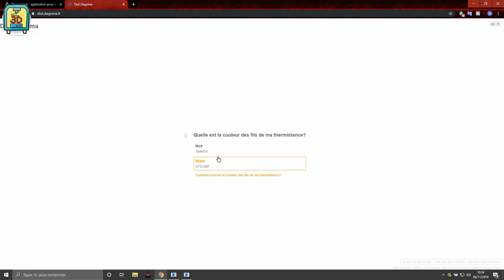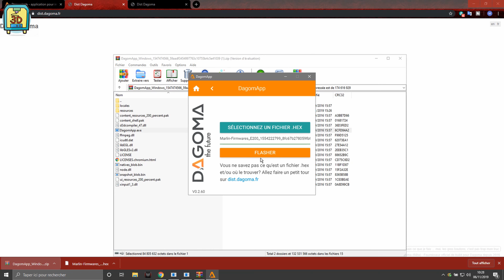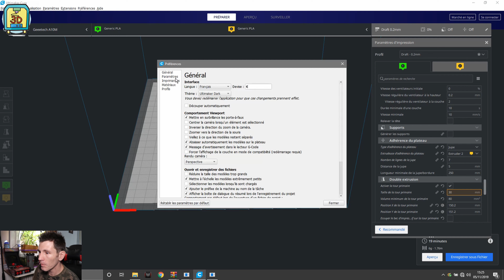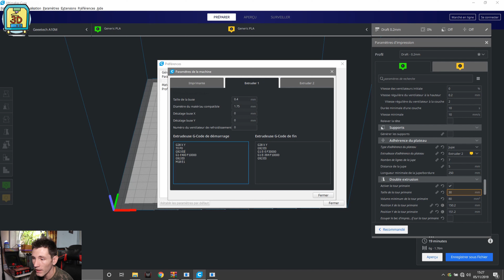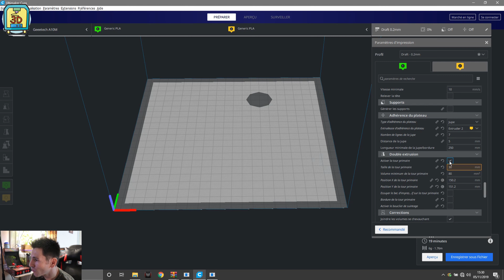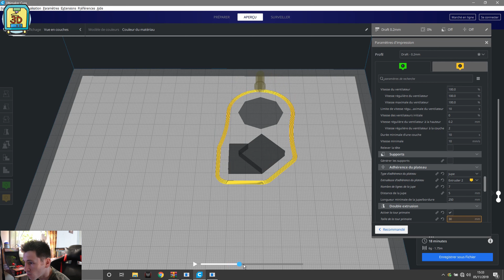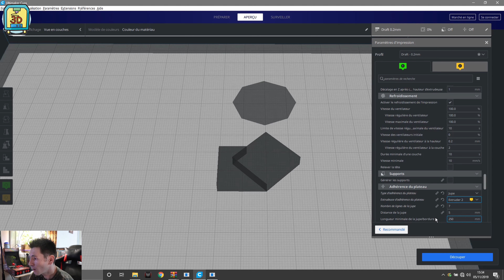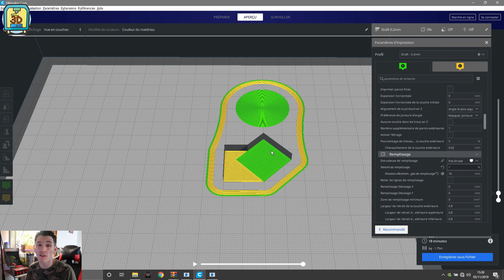COMMENT PASSER LA DAGOMA DE200 EN BI-COULEUR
Salut à tous, dans cet épisode je vous montre comment passer la discoeasy 200 en bi-couleur SANS le pack de chez dagoma . Mon Facebook et instagram est plus bas, merci à tous 👍 👍
Hey si tu n'as pas d'oseille, mais que tu veux soutenir la chaîne YouTube pour me permettre de créer plus de contenu vient regarder deux pubs sur utip ça te coûte juste 30 secondes et tu peux en regarder 2 par jour, je te remercie de ton soutinen

LE PROFILE GEEETECH A10M QUI VA BIEN POUR LA DE200

DÉMARRAGE GCODE EXTRUDER 1                  FIN GCODE EXTRUDER 1
G28 X Y                                                                  G28 X Y
T0 P0                                                                      G92 E0
G92 E0                                                                    G1 E-5 F30000
G1 E400 F10000                                                   G1 E-394 F10000
G92 E0                                                                    G92 E0
M18 E1

DÉMARRAGE GCODE EXTRUDER 2                   FIN GCODE EXTRUDER 2

Moteur pas à pas Nema 17
Extruder Pulley
Roue Poulie Roulement
pièces Raccord rapide +ptfe
Ressort Extrudeur

SOUTENEZ MOIS AVEC TIPEEE MERCI
en me soutenant sur tipee vous donner la possibilité mettre mes projets et mes création en oeuvre et de pouvoir vous les proposer en video et de vous en fair gagner d autre merci
MON TIPEEE 💰💰💰

📷 canon eos200d
📷 gopro hero
🎙 micro cravate
🔆 softbox:

MON MATÉRIEL PEINTURE ET AÉROGRAPHE

MON KIT COMPRESSEUR ET AÉROGRAPHE

KIT DE 10 PINCEAU DE PRÉCISION

VALLEJO MODEL AIR SET DE 16 COULEURS

MON IMPRIMANT 3D ET FILAMENT 3D

🛒creality CR_10

IMPRIMANT 3D QUE JE CONSEILLE MEILLEUR RAPPORT QUALITÉ PRIX

🛒creality CR_10

🛒 Creality 3D Ender 3 Imprimante 3D

🛒discoeasy200 DIY CAR SI NON TROP CHER

🛒PLA WANHAO